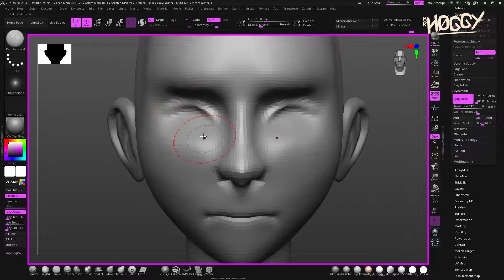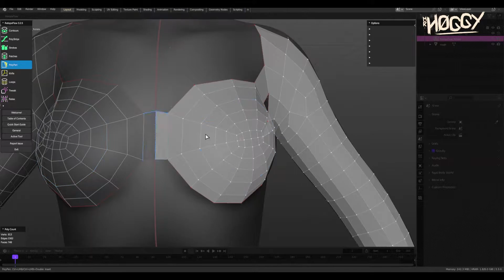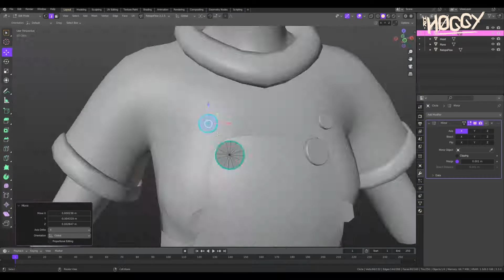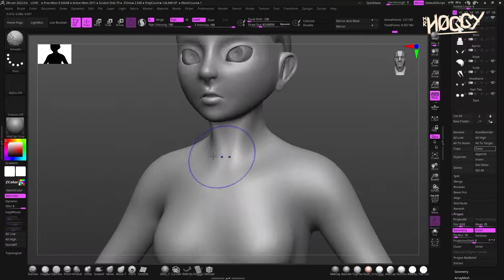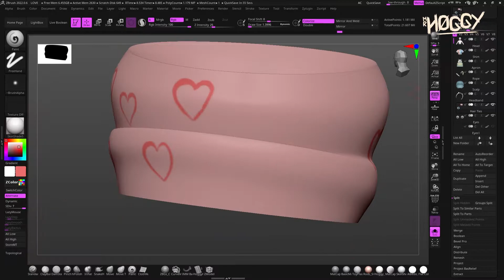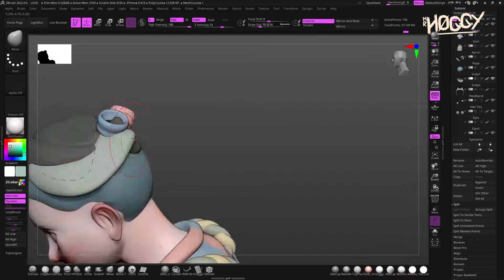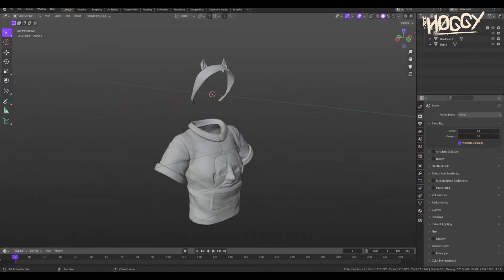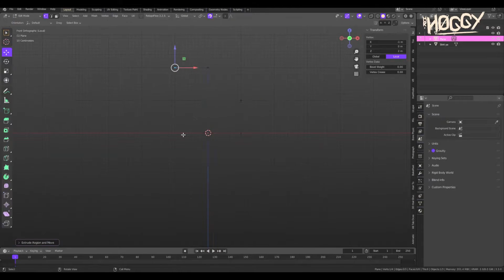LOVE - Speed Sculpt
Total recorded time of 15 hours

Based on the amazing concept by ddingool.
Such a cute design to work with, ended up really liking the results in the end.

Time Stamps:

00:00 Blockout Sculpt
02:30 Head Retopology
04:12 Clothing Blockout
07:20 Sculpting/Polypaint
12:10 Hair Sculpting
14:20 General Polish
15:02 Dog Sculpting
16:45 Final Polish
17:33 Final Result

KieLoKaz - More Lonely Chicken Inside Shopping Mall
HoliznaCC0 - Nowhere To Be, Nothing To Do
KieLoKaz - Waves of Wonders